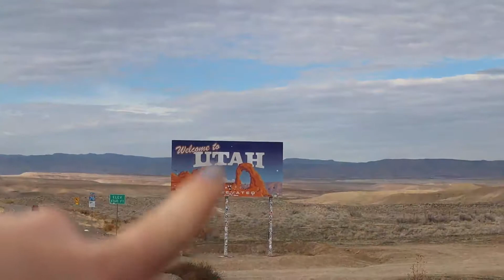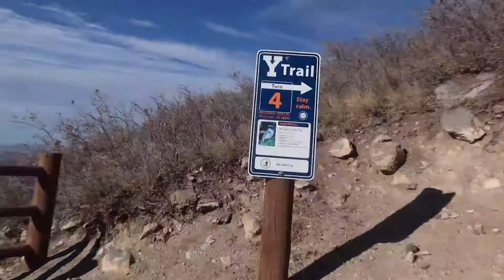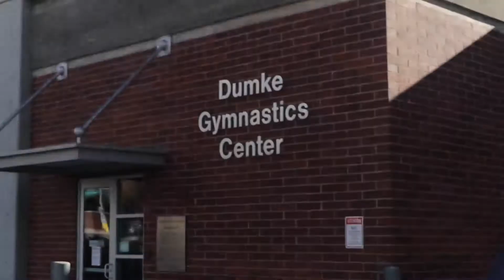Weekend Road Trip to Salt Lake City, Utah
Thanksgiving was a bit different this year. I didn't have time to go home to see my family, but my three day weekend gave me just enough time to drive to SLC and visit my best friend! I hiked the Y trail, finally got around to hiking the living room trail, we visited the Utah Gymnastics center, and just acted liked our normal, crazy selves.